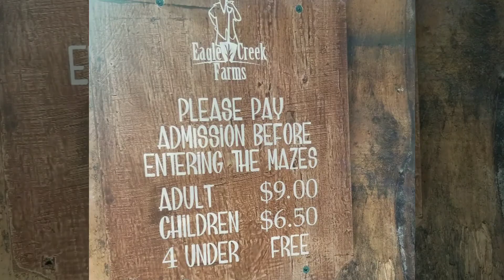Bowden Sunmaze Sunflower Farm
Bonding time before the summer ends❤❤❤